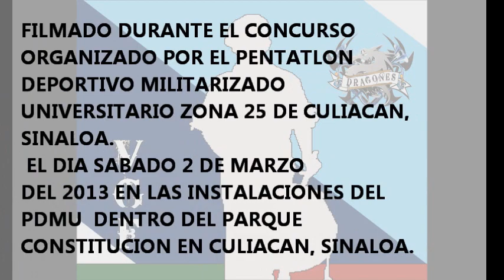Concurso Pentatlon 2013